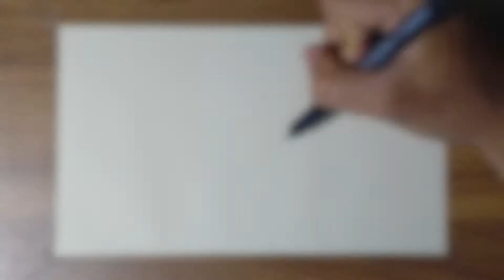Drawing a White Egret | Vectorough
Time-lapse Drawing of a White Egret - Vectorough Style

Materials:
- Dotted A5 Paper